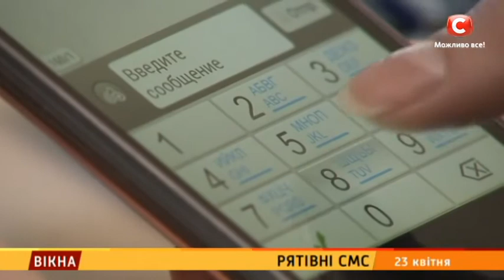Рятівні СМС – Вікна-новини – 23.04.2018